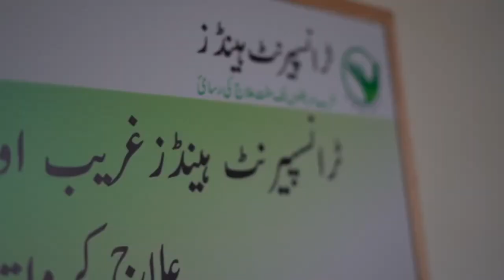Sardar Hussain's Success Story Updated